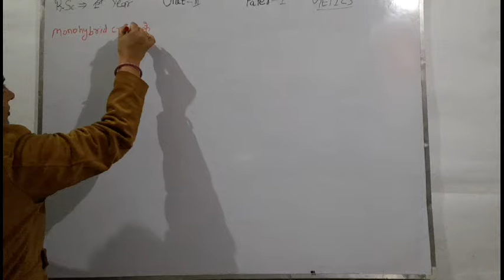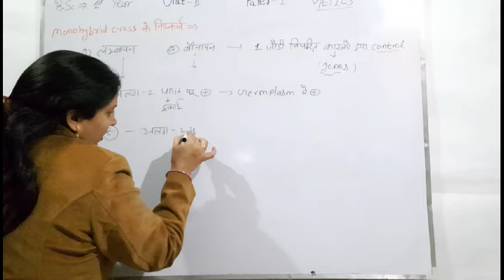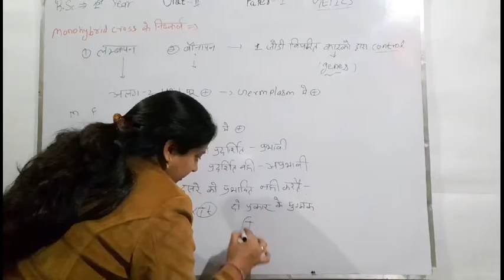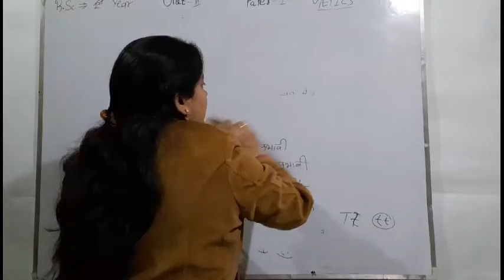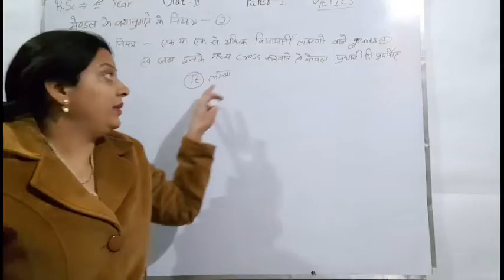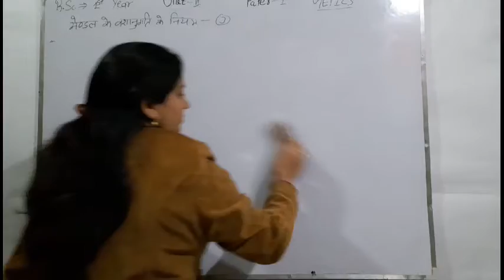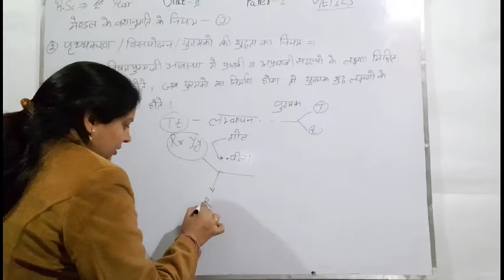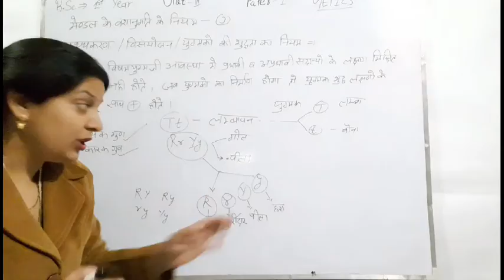B.sc1 paper1 unit3 Genetic inheritance lec49 (botany)